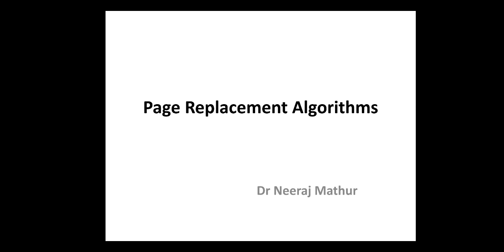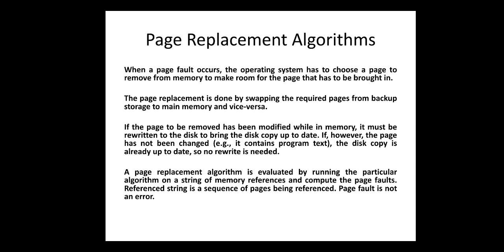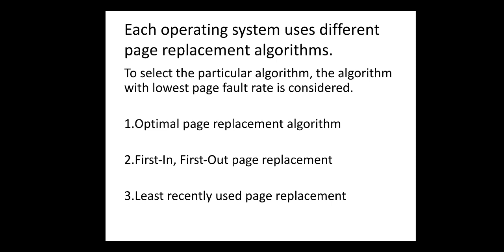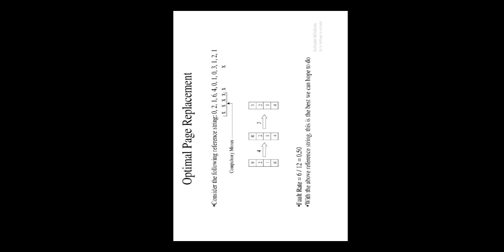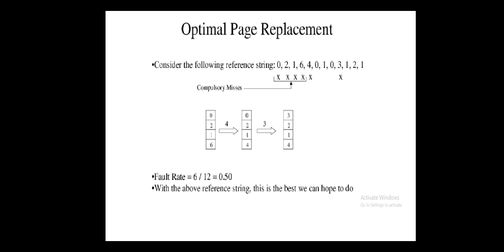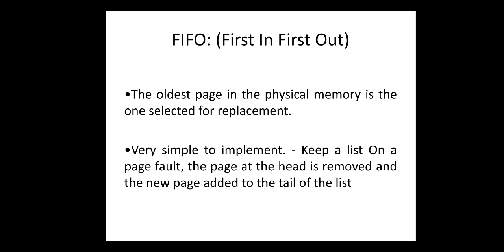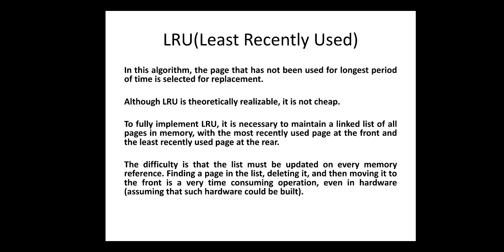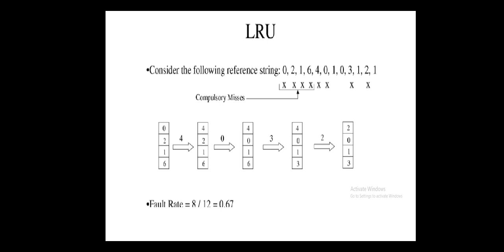BCA 413 || UNIT 3 || PAGE REPLACEMENT ALGORITHM || Dr.Neeraj Mathur